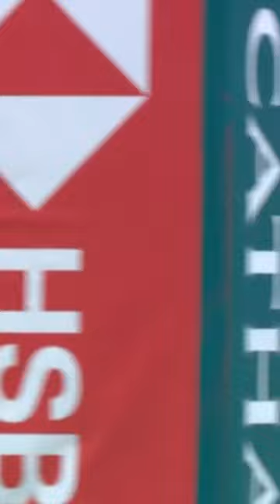Luciano Gonzalez is UNSTOPPABLE! 💪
Good luck to any defender trying to stop Luciano Gonzalez when he is carrying the ball - he's a beast!

media @WorldRugby